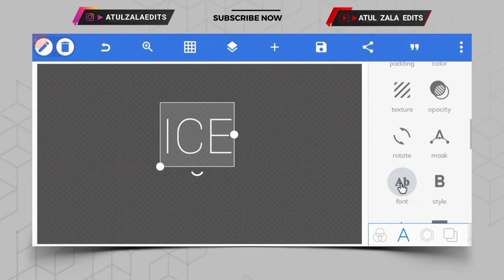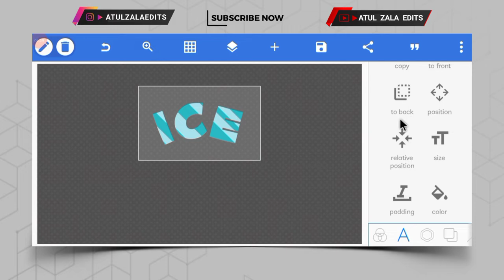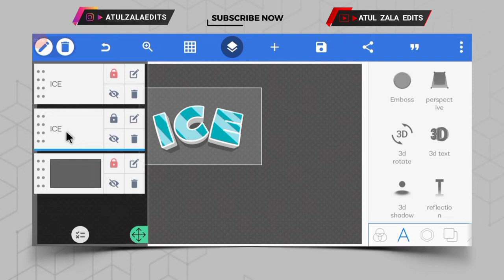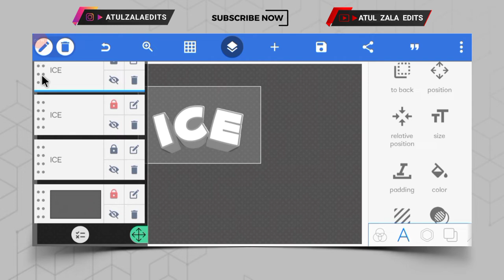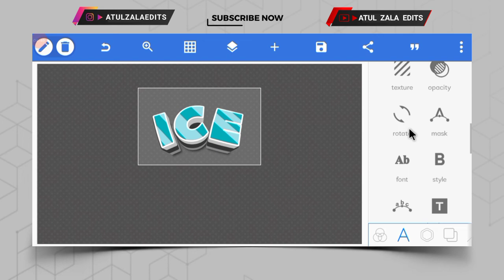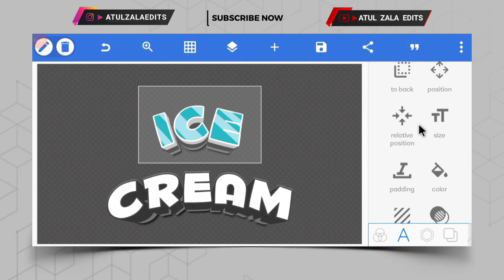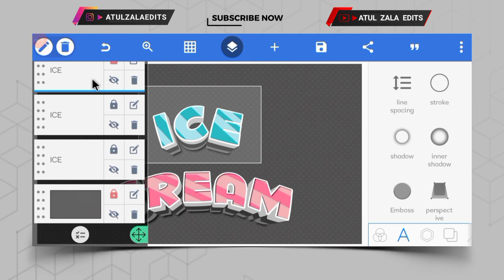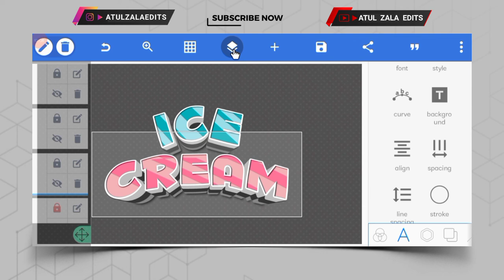100% EDITABLE!🍨 Ice Cream Text Effect | Free PLP File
100% EDITABLE!🍨 Ice Cream Text Effect | Free PLP File

📌NOTE - PLP FILE IS PASSWORD PROTECTED 🔑

📌 PLP FILE - ( PASSWORD PROTECTED )
including Using Material :-

1.MR Logo Design

2. Garena Freefire Logo Design

3.DK Logo Design

4.Lion Logo Design

5.Tiger Logo Design

6. CSB logo design

Yours Queries :-
1. text effect in pixellab
2. text animation in pixellab
3. golden text effect in pixellab
4. 3d text effect in pixellab
5. shadow text effect in pixellab
6. silver text effect in pixellab
7. text effect pixellab plp
8. font effect pixellab
9. how to make text effect in pixellab
10. ice cream text effect

1.  logo kaise banaye jaye
2.  logo kaise banaye
3.  Pixellab par logo kaise banaye
4.  Pixellab me logo kaise banaye
5.  Pixellab logo kaise banaye
6 .  Pixellab logo jaise banaye 2022
7.  Logo kaise banaye website
8.  Youtube logo kaise banaye
9.  Logo banane ki website
10. make logo in illustrator
11. atul edits
12. gaming logo design illustrator
13. how to make logo in pixellab
14. photoshop logo
15. photoshop logo design
16. pixellab logo

text effect pixellab
text effect pixellab plp
font effect pixellab
trending text effect pixellab
fire text effect pixellab
gold text effect pixellab
3d text effect in pixellab
3d glow text effect in pixellab
classy text effect in pixellab
lettering design in pixellab
lettering design pixellab
3d text pixellab
awesome text design in pixellab
pixellab,pixellab editing
pixellab 3d text
pixellab tutorial
3d text on mobile
plp file
text plp
photoshop logo design
pixellab plp